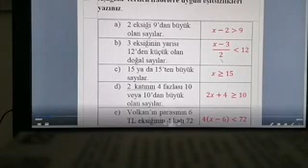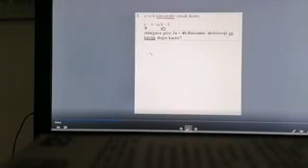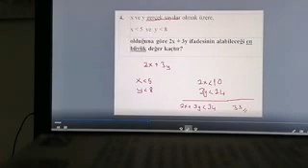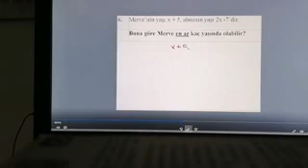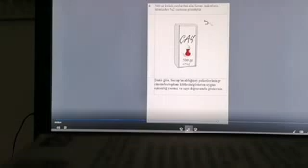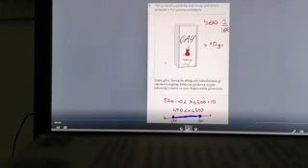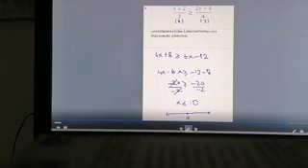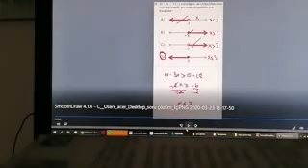Ortaokul Matematik Uzaktan Eğitim Soru Desteği Çözümleri